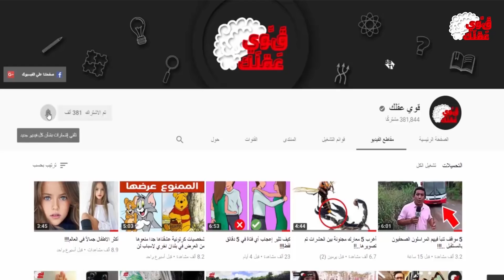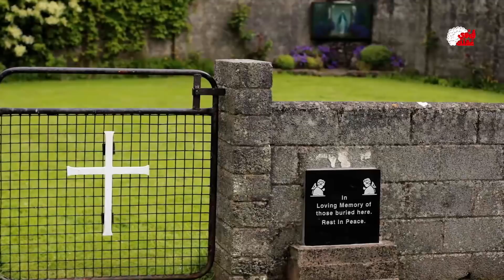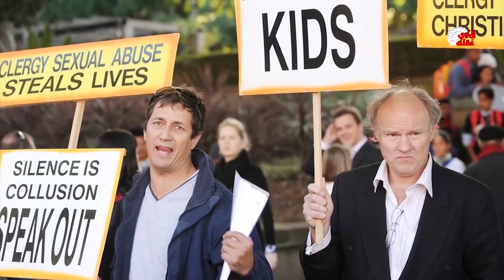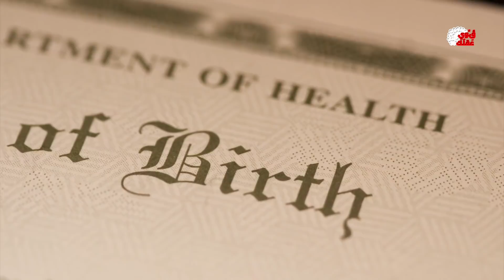الفاتيكان لا تريدك ان تري هذا الفيديو لما يحتويه من اسرار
أحيانا لا يكون من المفترض أن نعرف شيء عن الامور التي تدور وراء الابواب المغلقة.

جميع الحقوق محفوظة لقناة قوي عقلك